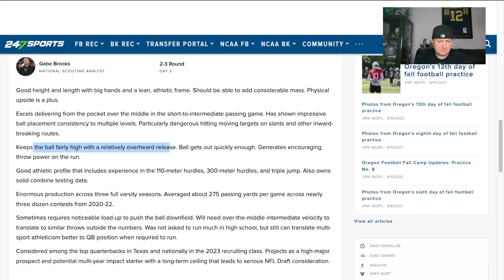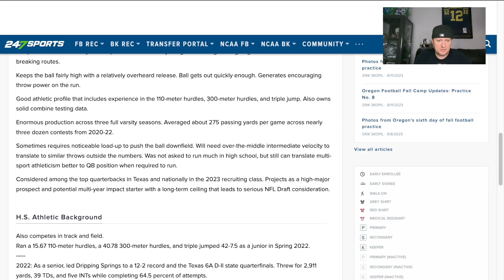Austin Novosad SCARRY Good | 4⭐️ Oregon Ducks 2023 Quarterback Recruit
Austin Novosad is one of the top quarterbacks in the 2023 recruiting class. He was heavily rated by 247Sports, Rivals and ON3. He will be a freshman for the Oregon Ducks this fall.